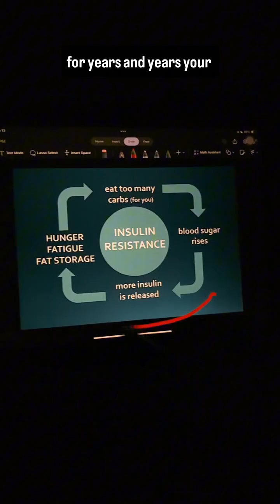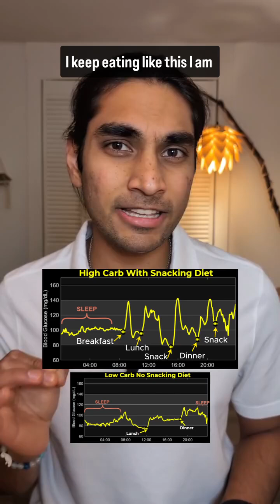E26: Good meal vs Bad Meal & My blood sugar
In this video, I explain how variability in blood sugar throughout the day can cause insulin resistance. When we eat all day, the blood glucose in our body increases and our body produces insulin to bring it down. Now, this remains high and after a long period of time of this cycle, the insulin in our body cannot bring the glucose down and we get diabetes.

Look at my results when I have a low carb meal without snacks. My blood glucose remains so low. That is exactly what we want to keep diabetes at bay.

Ideally for every meal, you want the increase to be less than 30mg/dL and the glucose to be less than 140mg/dL. You also don't want the glucose to crash quickly and the longer it takes, the better.